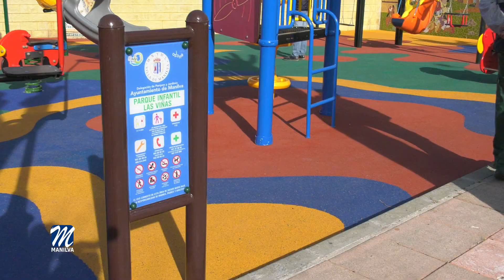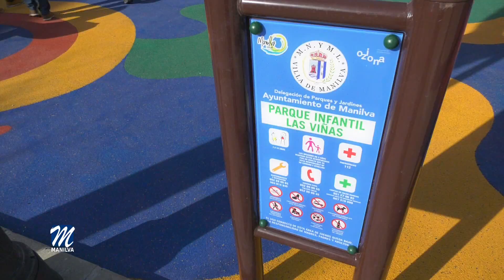Reinauguración del parque Las Viñas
La reapertura del parque de Las Viñas en Manilva ya es una realidad. Para comprobar los acabados de esta zona de esparcimiento,  una expedición encabezada por el alcalde, Mario Jiménez y el edil de Parques y Jardines, Francisco Becerra lo han visitado acompañados por los concejales Diego José Jiménez, Manolo Gil, Marcos Ruiz, Daniel Muñoz, y los técnicos Santiago Luque y Pilar Reguera.
Dicha visita no dejaba lugar a dudas a ninguno de los dirigentes municipales. Diego José Jiménez felicitaba por estos trabajos a su compañero Francisco Becerra y destacaba la importancia de seguir en esta linea de aunar esfuerzos e ideas desde el equipo de gobierno, para que el pueblo luzca su mejor versión.

El presupuesto con el que ha contado es de 47.445,14 euros, en él se incluye la instalación de 415 m2 de nuevo pavimento de seguridad con diseños de colores atractivos que garantiza la absorción de impactos dependiendo de la altura de los juegos, restauración de todas las atracciones actuales, con pintura de poliuretano, y renovación de tornilleria, tapones de seguridad y elementos deteriorados.
También se ha reorganizado los juegos para cumplir las distancias mínimas de seguridad entre ellos, y se han añadido un asiento de columpio inclusivo, un tobogán cerrado de 3 metros de altura, una plataforma giratoria tipo carrusel inclusivo multiplaza con asiento en estructura de acero inoxidable, y un nuevo cartel informativo.
Muy contento con estas actuaciones se encontraba Francisco Becerra, quien ponía de manifiesto la importancia de tener nuestros parques bien equipados para todos los usuarios. Destacaba la importancia de que esta zona cumpla con el certificado de la normativa vigente en materia de seguridad. Además según el edil, ya está cerrado el parque de La Colonia, y se espera que para el mes de abril esté abierto al público.

El máximo responsable en el Ayuntamiento de Manilva, Mario Jiménez, quien en su día inaugurara estas instalaciones, se encontraba muy contento y destacaba la unidad del equipo de gobierno y la importancia que tiene para ellos cumplir con todas las exigencias en materia de seguridad.
La empresa que ha realizado los trabajos es Oziona Soluciones de Entretenimiento S.L. Por su parte, el parque ha sido certificado por la empresa homologada Sampe Ingeniería S.L. para el cumplimiento de la norma UNE-EN 1176 de equipamiento de las áreas de juegos y superficies.